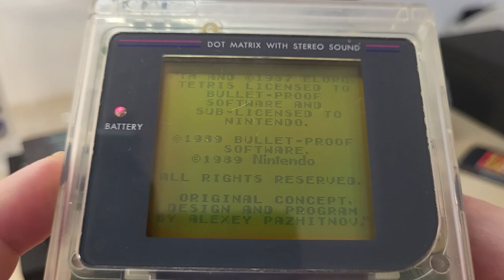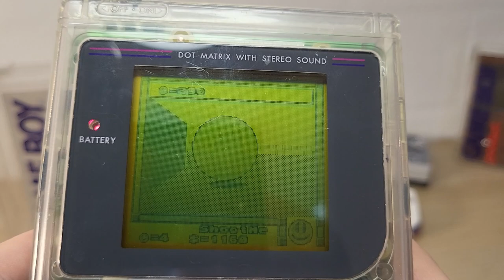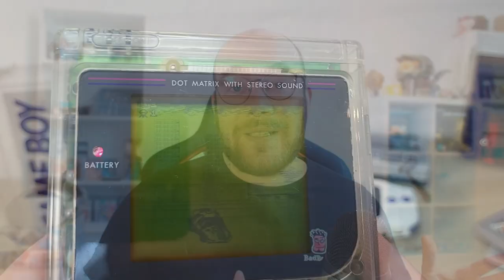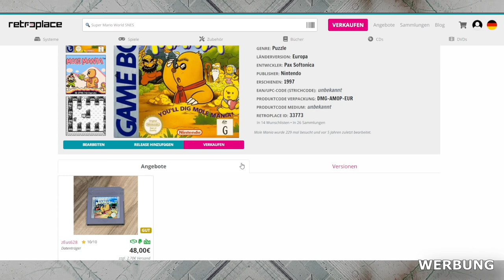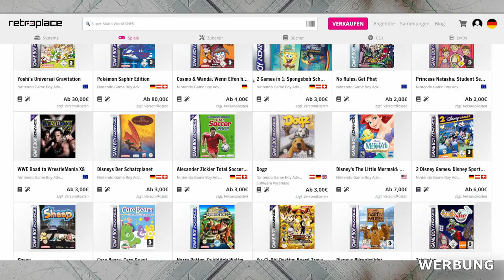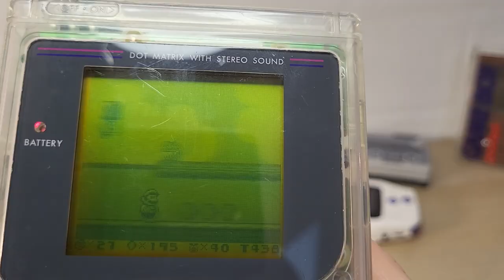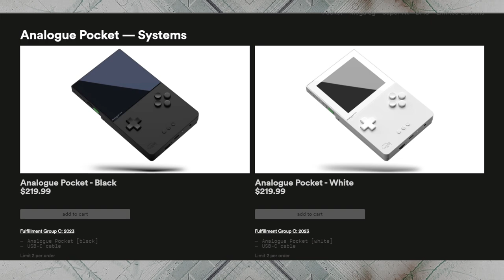Der BESTE "Gameboy" der Welt | Analogue Pocket Review [Deutsch]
- Euer Marktplatz für Videospiele! Videospiele kaufen. Videospiele verkaufen. Videospiele sammeln!

00:00 - Intro
01:20 - Warum Gameboy Spiele sammeln? Über Nostalgie und krasse Gameboy Games!
03:51 - Retroplace Sponsoring
05:06 - Analogue Pocket; was ist FPGA?
06:16 - Gameboy Modding ist cool.
07:16 - Die krassen Features des Analogue Pocket. Gameboy Advance (GBA), Gameboy Color (GBC) und mehr!
10:05 - ...ein Synthesizer?!
11:07 - Warum der Analogue Pocket?
12:33 - Er ist auch ein SNES! (Über Community FPGA Kerne und ROMs)
14:11 - Fazit

Heute mein Review des Analogue Pocket, dem besten Gameboy der Welt. Plus ein kleiner Ausflug in das Gameboy Modding, Krasse Spiele und Sammellust und einfach ganz viel Gameboy. Viel Spaß!

Von Dr. BadBeard.